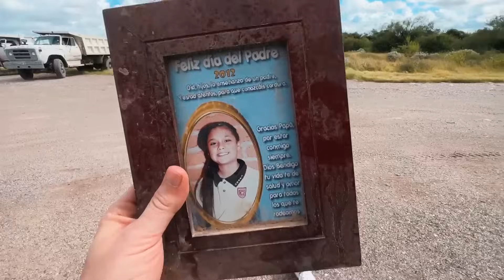CONOZCO A MI SUEGRO POR PRIMERA VEZ😱🤠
Después de muchos mensajes y dudas sobre a qué se dedica mi chica, en el video de hoy por fin les platicamos un poco sobre su niñez y su familia. Como muchos saben sus papás están separados así que hasta hoy no tenía el gusto de conocer a su padre así que nos trasladamos hasta su negocio y esto fue lo que sucedió...!